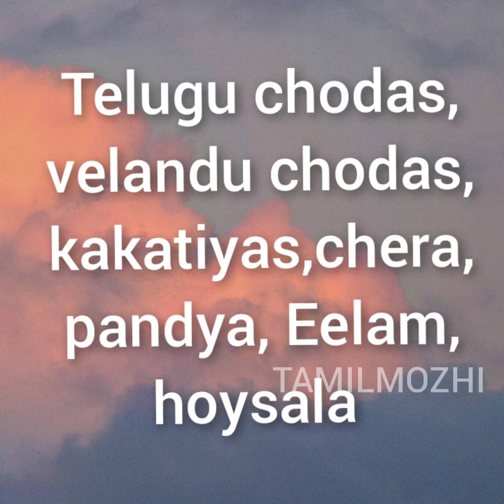The last strong king of chola dynasty- kulothunga lll 🥰🔥💪. chola history part-19